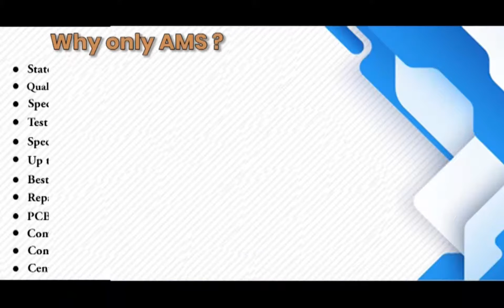Panasonic MSM042ASB Servo Motor Repairs